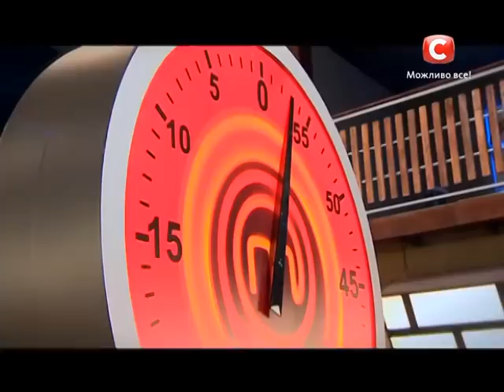МастерШеф 4 - Выпуск 7 - Часть 2 из 7